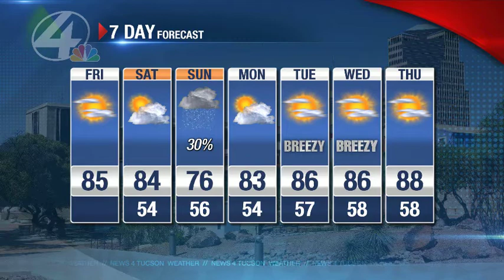Beamish Blogcast: April 10th, 2015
Jeff breaks down our weekend storm system. Live south/east of Tucson? Better chance of using the umbrella Sunday.